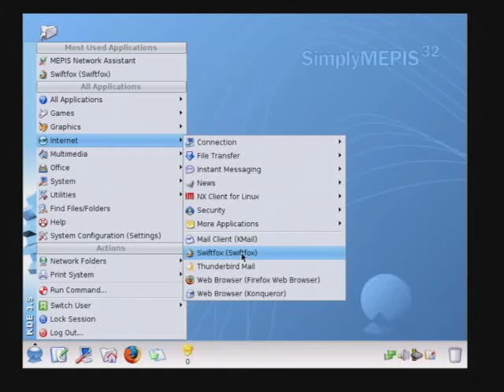Mepis Beta 32 6.04 - P3 - SwiftFox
The video shows the Intel P3 optimized version of Swiftfox being launched.